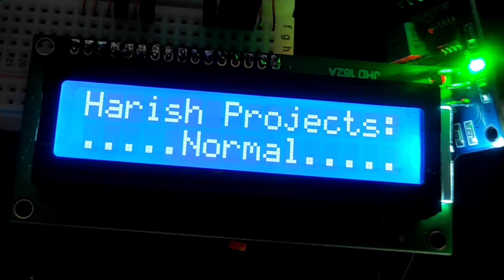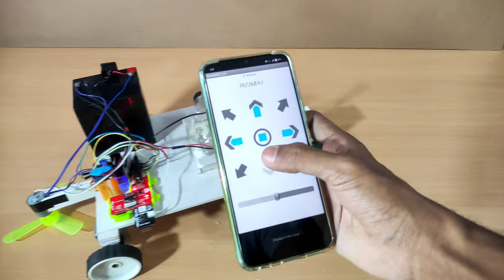Smart Floor cleaner Robot | Inspire Award Project | Best science Project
Hello Guys. main hu Harish Choudhary. aaj ke  is video me maine ek " Smart Floor cleaner robot Banaya hai" is video ko aap complete watch krna kyuki maine is video me full detailed bataya hua hai, making connection, working etc.

1. Soldering Iron
2. Soldering Wire
3. Glue Gun
4. Glue Sticks
5. Electric Tape
6. Cutter Blade
7. Tweezer

FOLLOW ON

3 Twitter.      -  Harish Projects